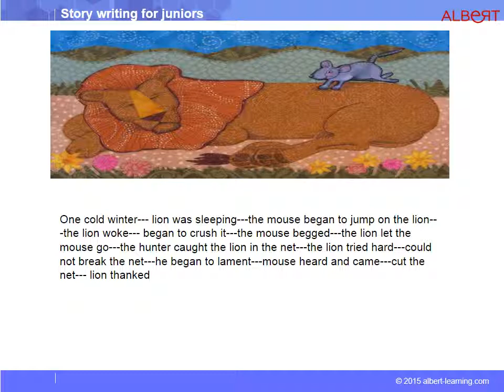Story Writing For Juniors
◆ Description :
Apprendre l'anglais avec Albert grâce à nos cours d'anglais par Skype. Venez suivre un de nos cours particuliers d'anglais dédié à des histoires d'écriture